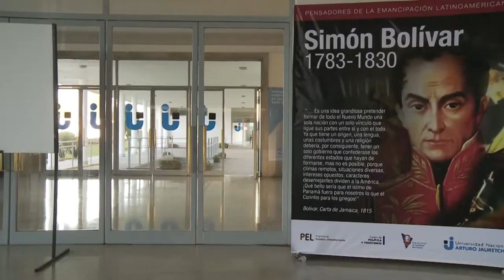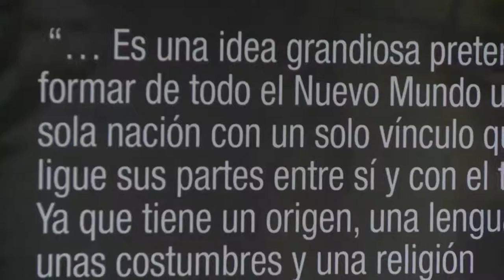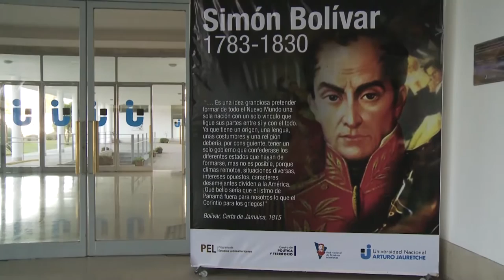Pensadores Latinoamericanos: Simón Bolívar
Siguiendo con la muestra sobre pensadores de la emancipación latinoamericana que realiza nuestra universidad, este mes estará dedicado a la figura de Simón Bolívar.